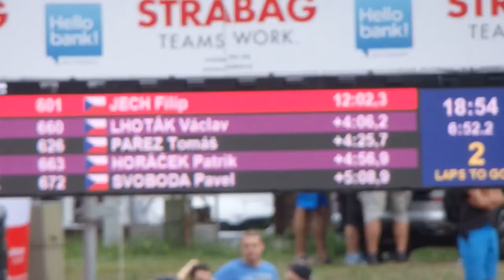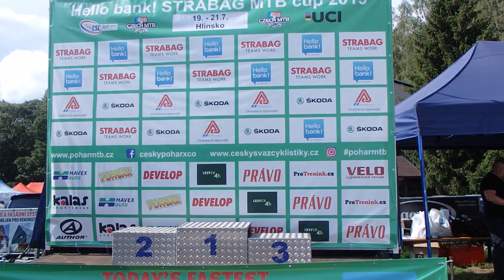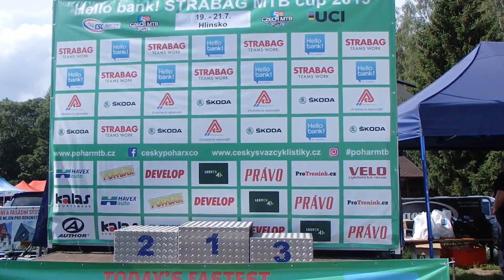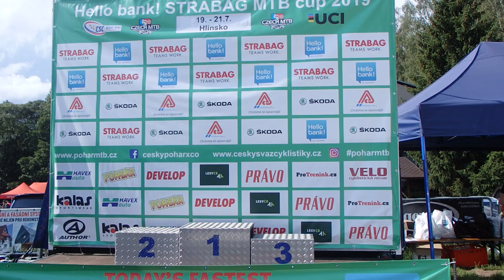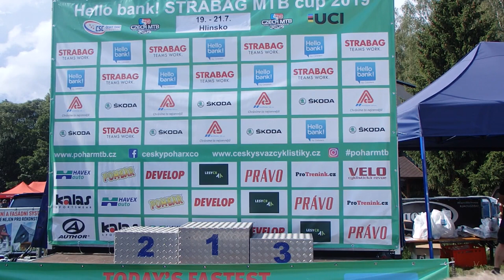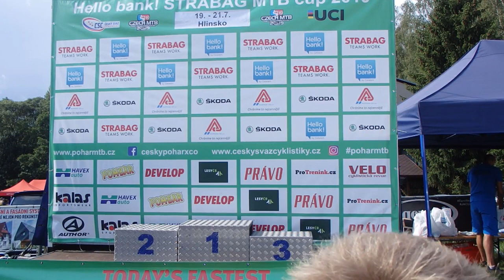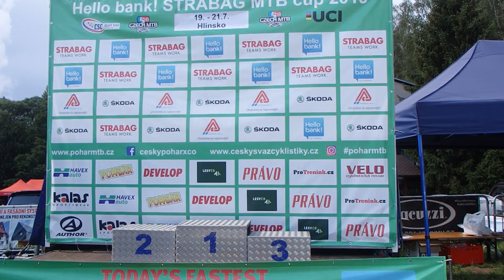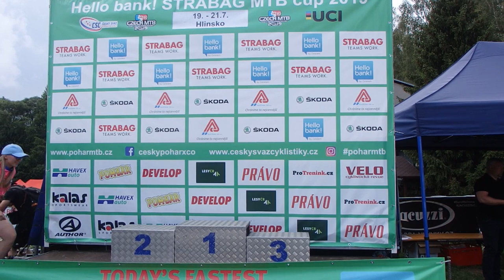Mistrovství ČR XCO MTB 2019 Hlinsko/Finále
Mistrovství ČR XCO MTB 2019 + 6. závod Hello bank! STRABAG MTB MINIME Cup 2019 Hlinsko